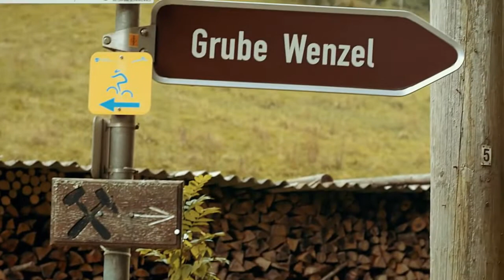Wolftal - Grube Wenzel